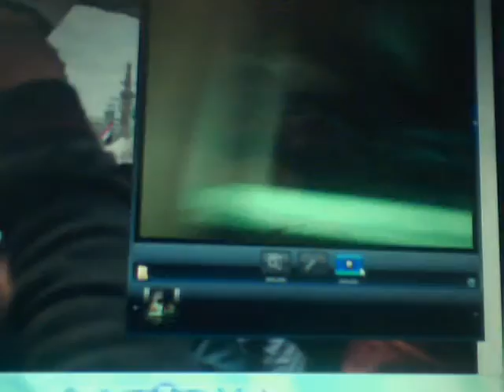Egypt's revolution and the overtrowing of their old leader! AM news briefing!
Hey whats going on with it ladies and gentlemen, ponies and gentlecolts the is the one,the only Criticismguy2009(aka CG09 and Nintendofreak2011)back here again with an Alternative media news briefing rant.so long story short Egypt after 2 years has another revolution what else more is there to say /ill leave some links down below if you wanna learn more ok! But like I always say Is what it is ain't what it ain't,see you when  I see you peace out take care and goodbye peoples ,im gone and out, and don't drink and smoke weed at once terrible ,bye laters ,and don;t do anything reckless See ya!Like comment and subscribe please to my channel means a lot to me for damn sure  got,respect,honesty loyalty,and dignity towards you guys if you do view or subscribe to my channel I guarantee it !

Twitter.com/Nintendofan2012/Mannyworverine

Deviantart.com/Mannyworverine

Steamcommunity.com/SSanimeMngaguyPS4

Twitchtv.com/Nintendofan2013

Pokepals.com/mannymetaknight

Pokemon TCG Online/SSanimemangaPS4

Bliptv/ DeadmanWorverine